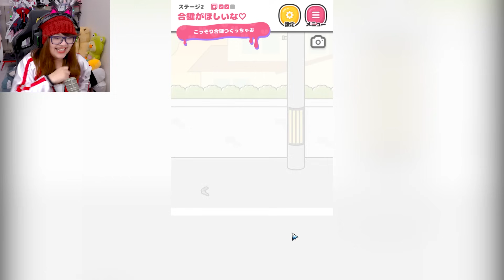AKU AKAN SELALU MENGIKUTINYA KARENA DIA 𝘒̶𝘌̶𝘒̶𝘈̶𝘚̶𝘐̶𝘏̶𝘒̶𝘜̶ | Stalker Kanojo ストーカーカノジョ [part 1]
Video diedit oleh @isaacpendragon

Terima kasih.